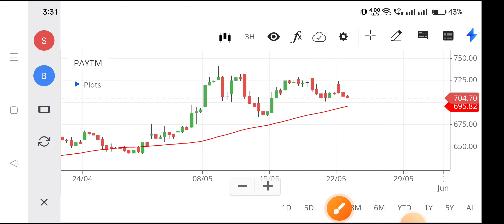paytm share price,nse paytm,paytm share market,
paytm share price,
nse paytm,
paytm share market,
share market paytm, stock market,
paytm share price prediction,
paytm share prediction tomorrow,
paytm share price news,
paytm share price target tomorrow,
paytm share price target,
share market on paytm money,
how to share qr code of paytm,
paytm share price today,
how to share link of paytm,
view on paytm share,
one paytm share latest news